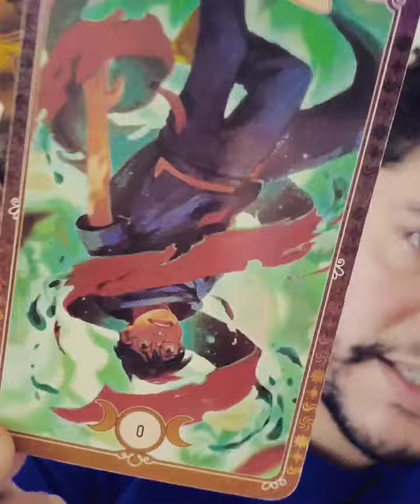Capricorn Daily Snipe!︻デ=--------♑